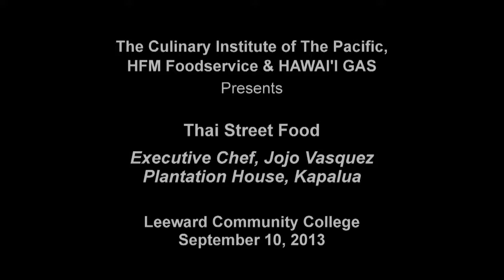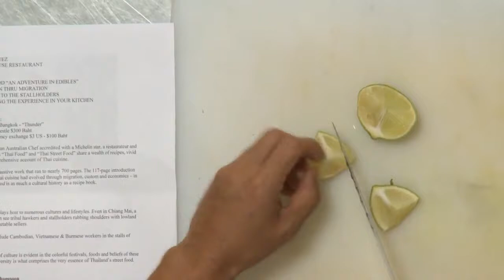Jojo Vasquez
Student Assembly @ Leeward Community College Culinary Program on Sept 10, 2013